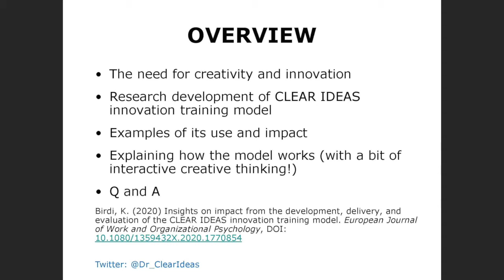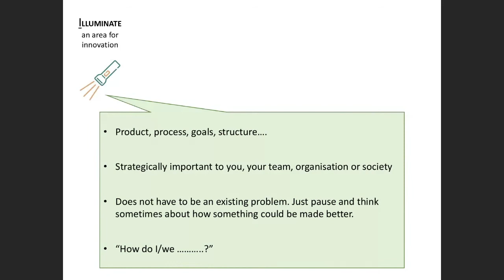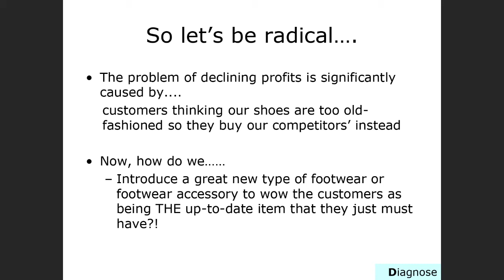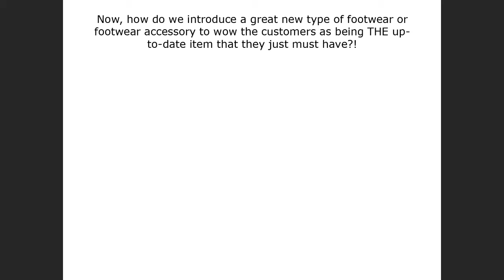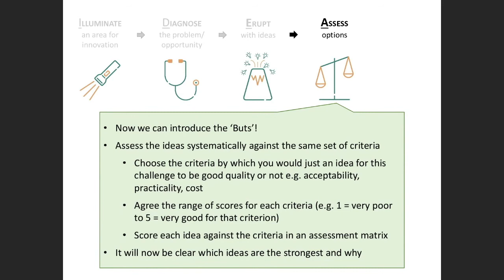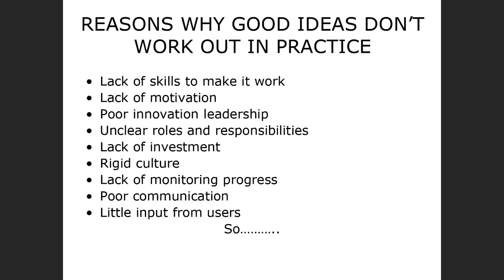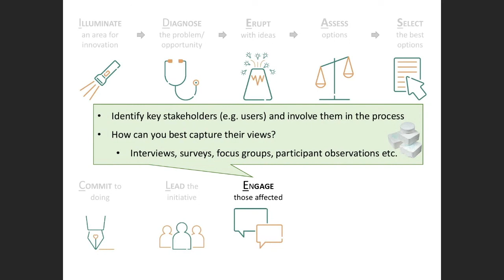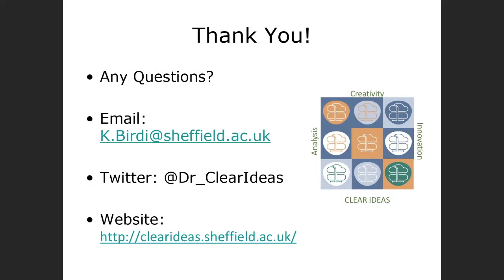CLEAR IDEAS Creativity and Innovation Training | Understanding Society 2020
Recording of the Working Well workshop CLEAR IDEAS - presenting a research-based training method that develops the skills of leaders and employees to collaboratively generate and implement creative solutions. Presented by Dr Kamal Birdi.